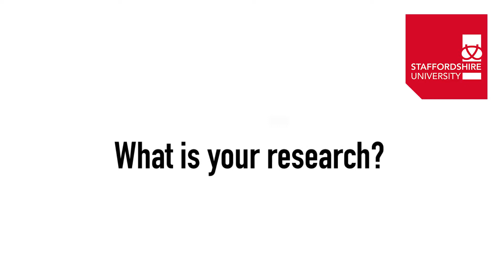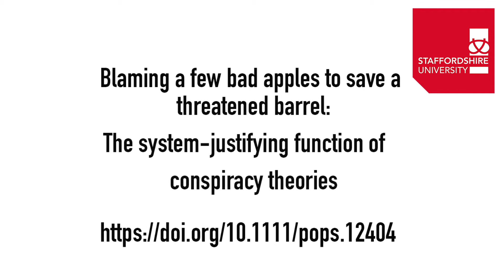StaffsResearch: Dr Daniel Jolley - Conspiracy theories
Dr Daniel Jolley discusses his research paper 'Blaming a Few Bad Apples to Save a Threatened Barrel: The System-Justifying Function of Conspiracy Theories'.

Research excellence is central to our vision and strategy of being the Connected University. Our research underpins the curriculum, contributes to a positive student experience, makes a difference in society, and grows the reputation of the region.